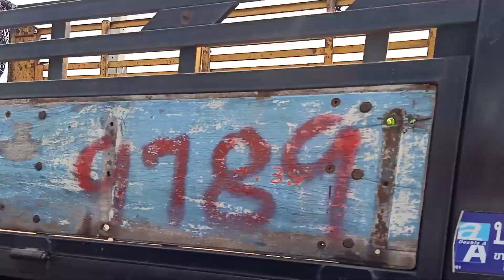ขบวนสายบุญ ทีมงานอีแต๋นซิ่งเมืองโคราช